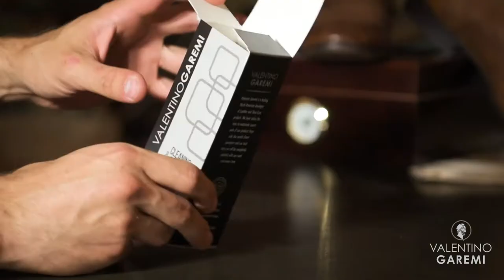Valentino Garemi Luxury Shoe Brush, Polish & Shine Leather Footwear - Goat Hair Bristles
A high-end German made shining shoe brush designed to deliver the perfect polish job to any kind of leather loafers, monks, oxfords, golf shoes to all type of leather boots or any lady's footwear.
Made from pure goat hair bristles and natural hardwood handle, varnished in Black or Dark Brown colors, the brush can be used also for shoe, garments or clothing cleaning tasks.

This brush can be considered a mid-size and measurements are: 5.6" X 2.2" - Made in Germany.

or from our Amazon's store